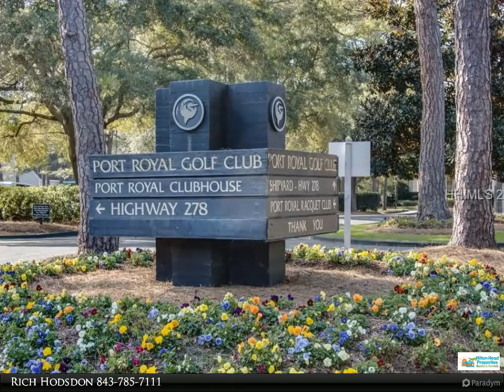Hilton Head Properties - 14 Wimbledon Court # 401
Please enjoy this property video created by Hilton Head Properties

MODEL OPEN DAILY !!! Ocean Palms HOA has begun bathroom renovation! Building 4 is scheduled for Jan- Feb 2021. Beautiful rarely available first floor exterior (Sanibel ) floor plan with a fantastic water and golf view. Includes golf for 4 daily, free tennis daily plus the use of all Westin Hotel Amenities.

Rich Hodsdon
Hilton Head Properties